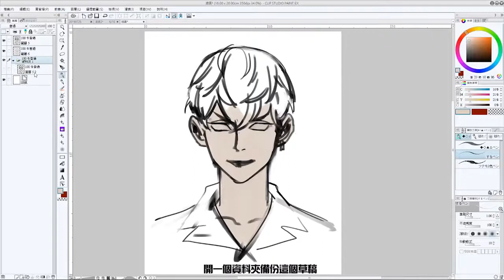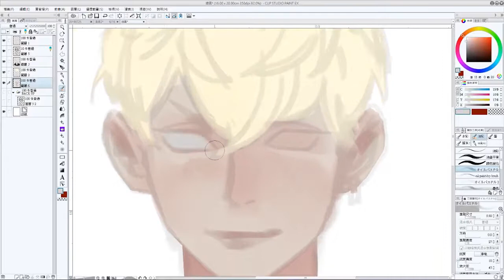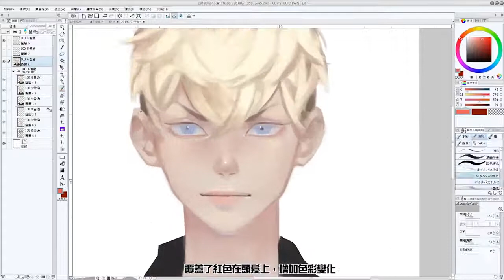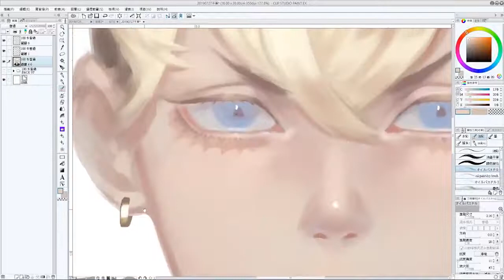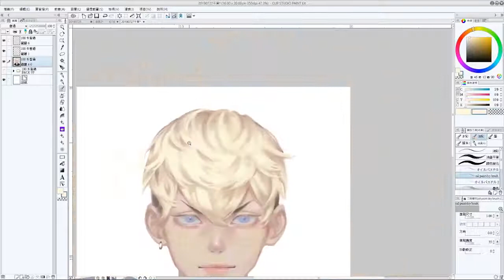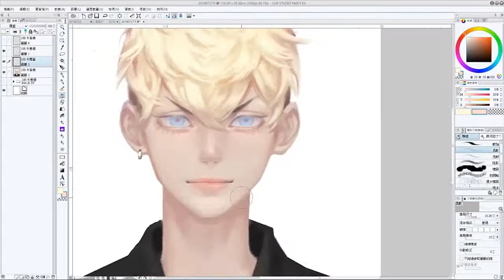▼ETHER▼[松野千冬] Speedpaint on Clip Studio Paint 中文 reupload (2019.07.27)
抱歉，24倍速好像很暈@@如果有下次(?)，會弄慢一點(...

Tools:
Clip Studio Paint, OBS, AE, PR, Wacom Intous Pro